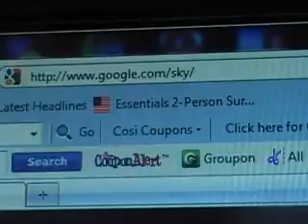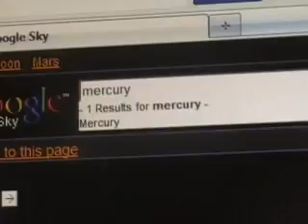What the Heck is That?...Is that a Dark Star?..Nirubu.. Planet X??